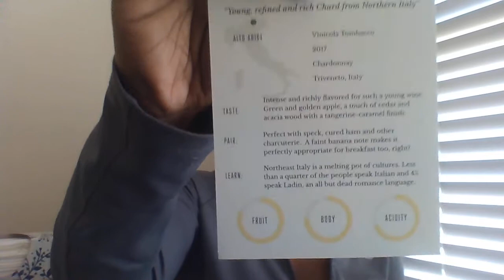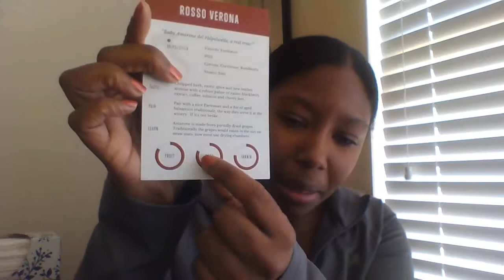Vinebox Subscription Review